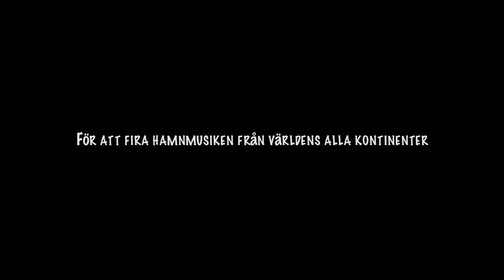KnejpeFestival (BarFestival) SE version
Stemning fra Knejpe Festival (Bar Festival)  i Helsingør